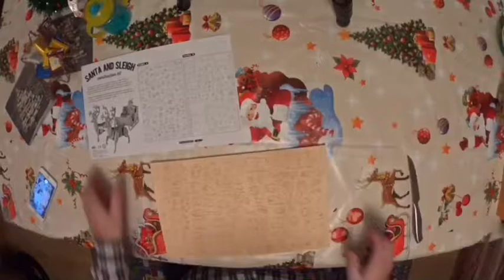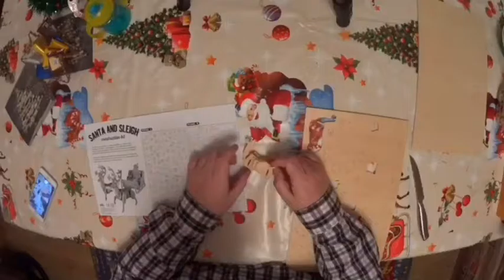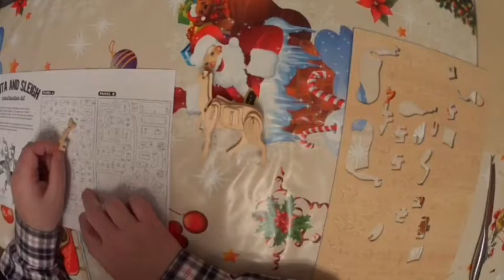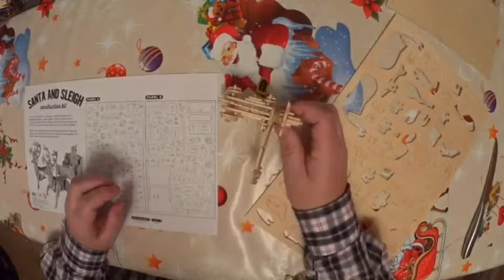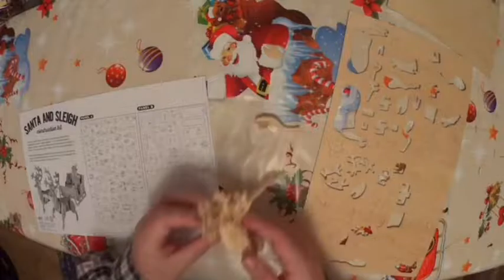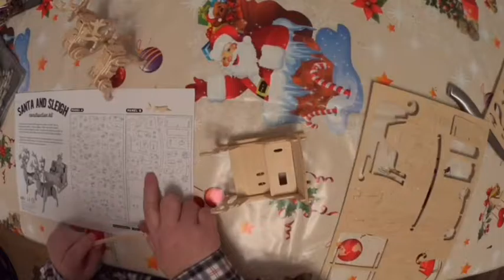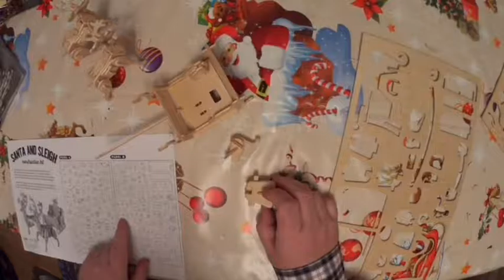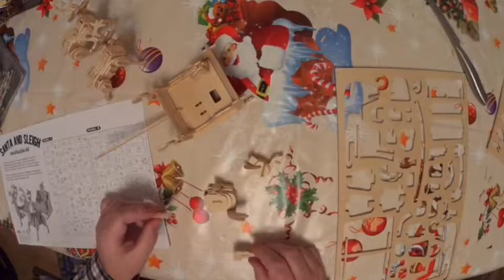Woodcraft - Building Santa & Sleigh